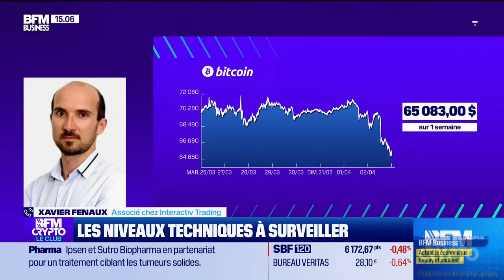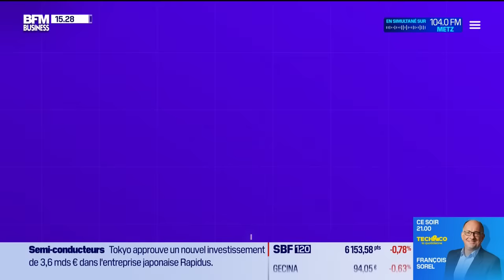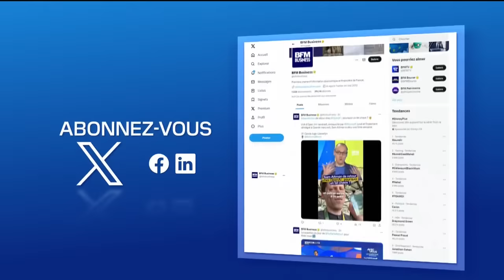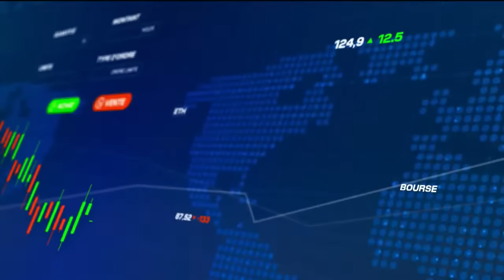FTX : bientôt un remboursement des utilisateurs ?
Pour en parler, Fréderic Chesnais et Lilian Aliaga sont sur le plateau de BFM Crypto présenté par Amaury de Tonquédec